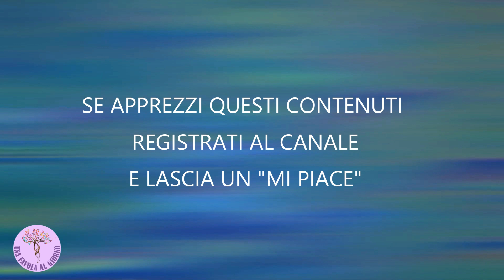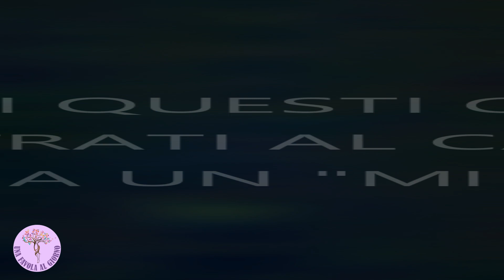Fiabe Favole e Racconti per dormire ASMR ITA - Le calosce della felicità parte 1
🔮 Le calosce della felicità è una fiaba di Hans Christian Andersen che racchiude di fatto più storie. Questa favola ha ispirato anche la realizzazione di un film con lo stesso titolo del regista slovacco Juraj Herz

📘  Se il video ti è piaciuto prendi in considerazione l'idea di ISCRIVERTI